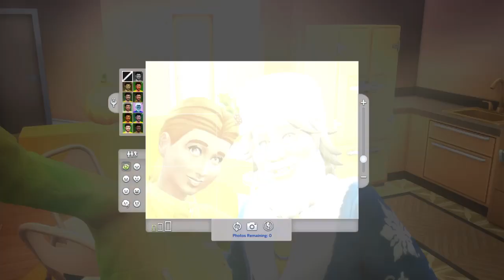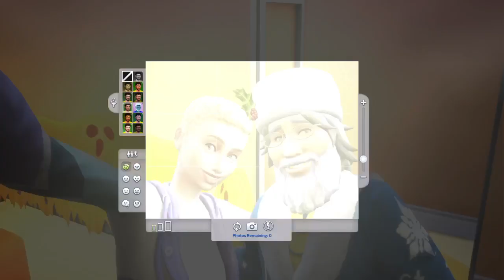Sims 4, not so berry 125